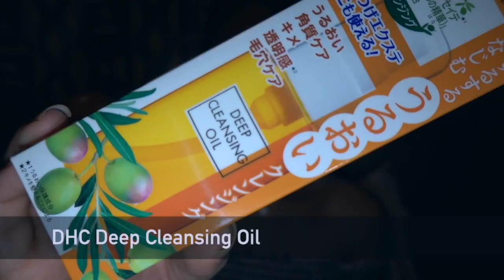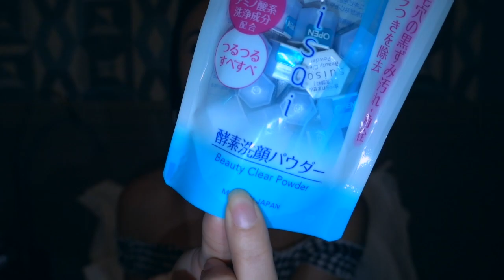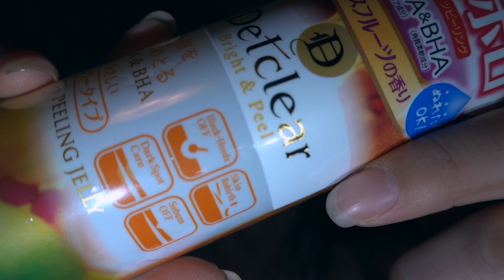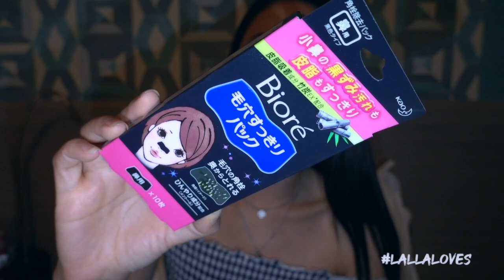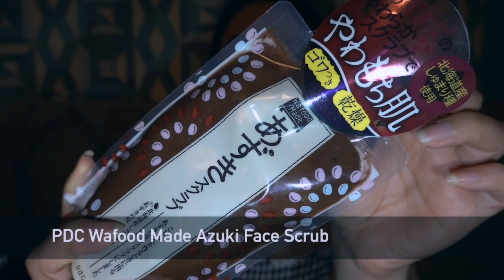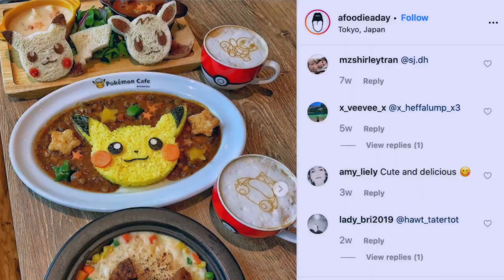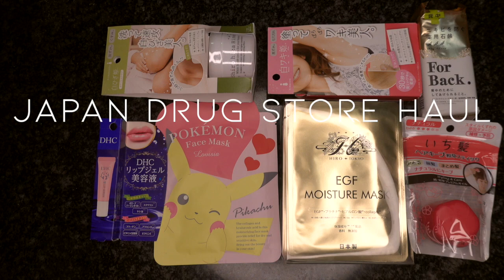JAPAN | Drug Store Haul Part 2 PLUS AWESOME ***GIVEAWAY*** | FEB 2020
Part 2 of my Japanese drug store haul. Some of my favourite products I found in Japan are right here in this vid! *Swoon* It's really hard to. beat Asian beauty products! I'm OBSESSED!!!🥰

I'll be giving away the second hamper at the beginning of February ❤️

12th of February 2020
CONGRATS Sbahle Khanyile! You've won yourself that pamper hamper!